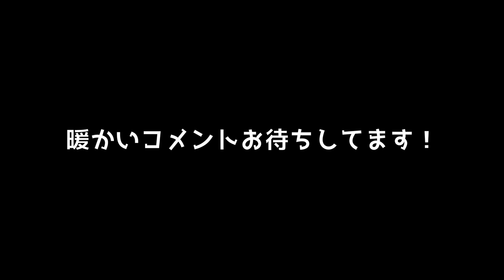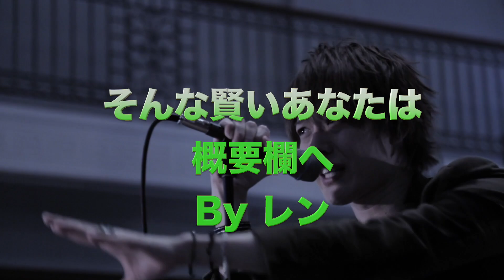【Anarchy】コンフィデンスマンJP 英雄編 新曲予想！【Official髭男dism】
今回はコンフィデンスマンJP英雄編の主題歌、新作「アナーキー」を大胆予想！！！

その結果は…！？

本編 1:02~

新曲
新アルバム
藤原 聡
小笹 大輔
楢崎 誠
松浦 匡希
コンフィデンスマンJP
Anarchy
アナーキー
Rowan
パラボラ
ラフター
プリテンダー
パラボラ
イエスタデイ
ヒゲダン